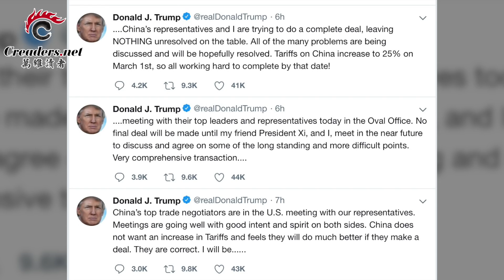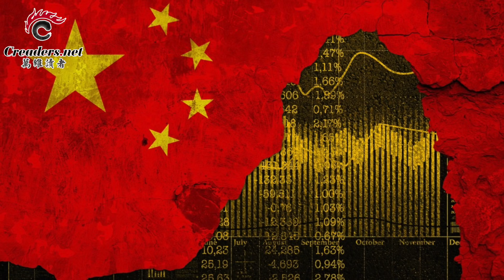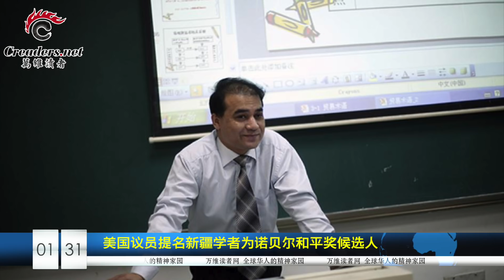孟晚舟身陷囹圄，任正非其实更危险 | 刘鹤权力有限，川习二月再会，签城下之约 | 拜川普所赐 中国爆出最大经济弱点 （《万维读报》20190131）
00:12  刘鹤权力有限，提议川习再会平息贸易战
02:13  孟晚舟身陷囹圄，任正非其实更危险
04:31  北约秘书长出面为加拿大人质向中国喊话
05:05  蔡英文露骨强硬反中反习后  人气逆袭
08:02  又一习家军横空上位 新皇亲国戚？
08:55  拜川普所赐 中国爆出最大经济弱点
12:11  美国议员提名新疆学者为诺贝尔和平奖候选人